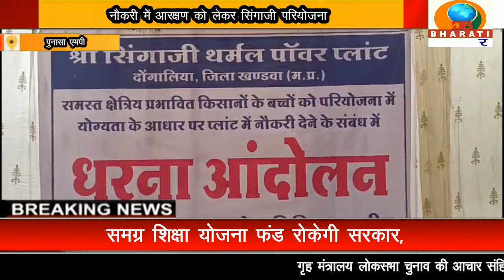पुनासा एमपी:सिगाजी ताप परियोजना मे नौकरी में आरक्षण को लेकर नेता सोनू गुर्जर ने पहुंचकर दिया समर्थन